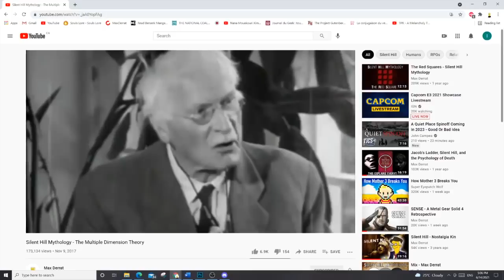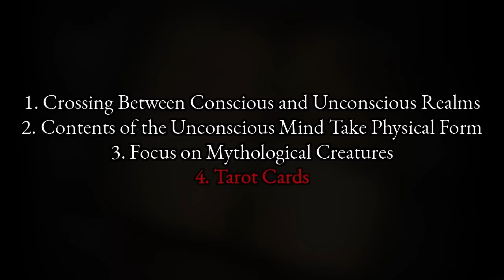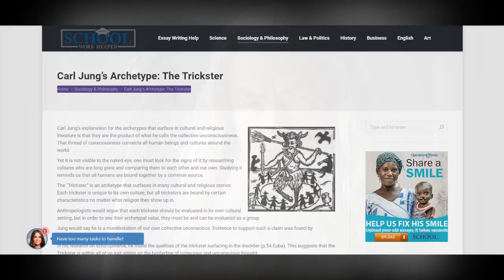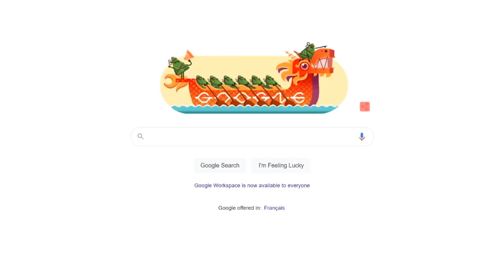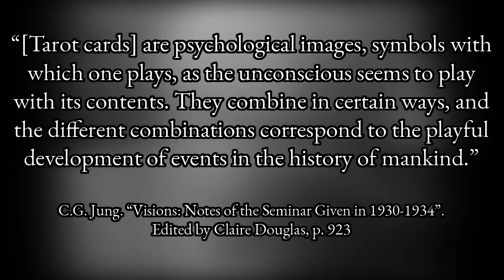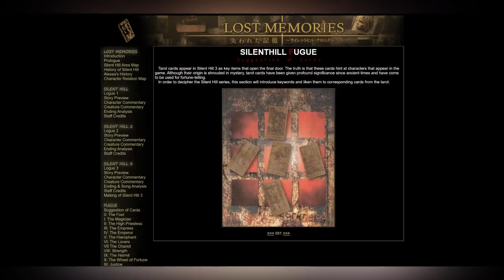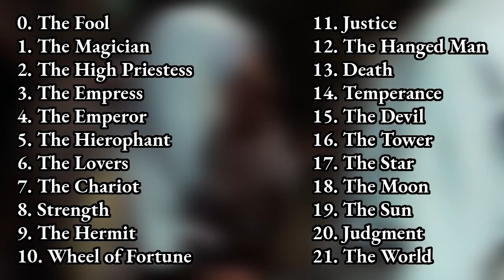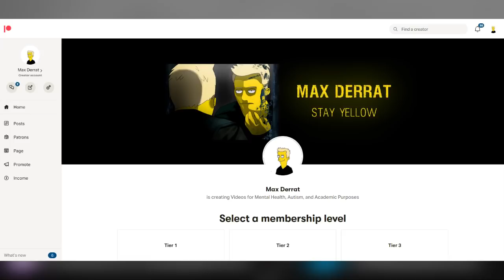Silent Hill Mythology - The Tarot Cards